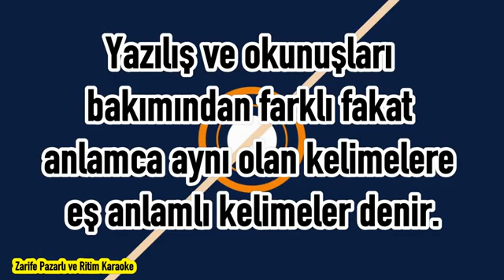Eş Anlamlı ( Anlamdaş) Sözcükler Şarkısı Sözlü Versiyon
Müzik, en eğlenceli ve en sihirli öğrenme yöntemidir. Müzik aracılığıyla çocuklar, daha kolay ve çabuk öğrenirler. Tüm meslektaşlarıma ve çocuklara ulaşması dileğiyle...